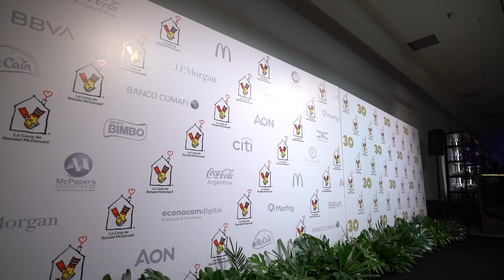Celebremos Casa Ronald 30 años